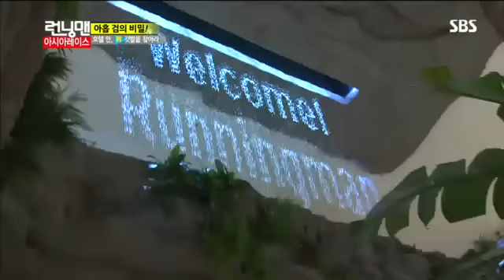런닝맨 265회 #19